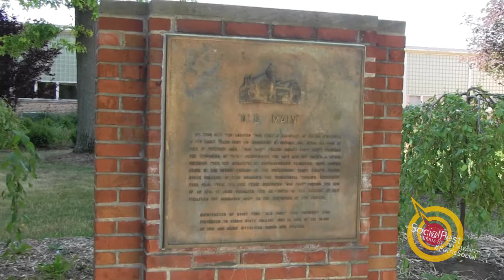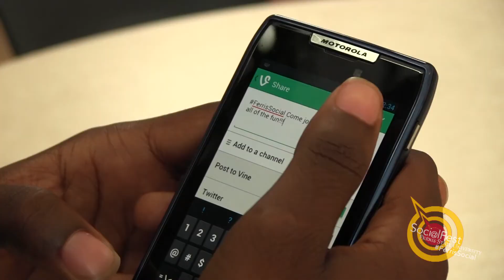Ferris State Social Fest 2013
FerrisSocial 2013 is almost here!!